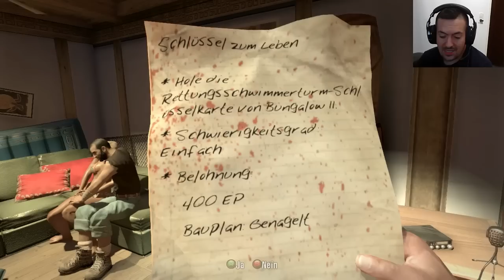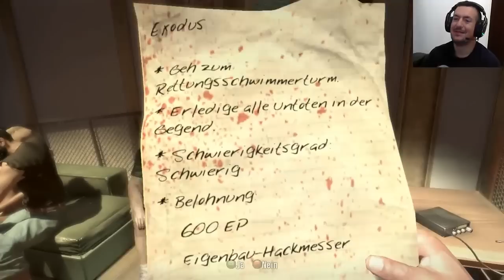Let's Play Dead Island Together German HD mit AlexxxVendetta #1 Ein Paddel sie zu knechten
Bei mir mal wieder der Herr Vendetta. wird irgendwie zur Gewohnheit